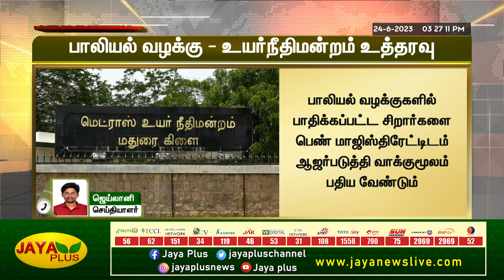பாலியல் வழக்கு - உயர்நீதிமன்ற மதுரைக்கிளை உத்தரவு | Jaya Plus